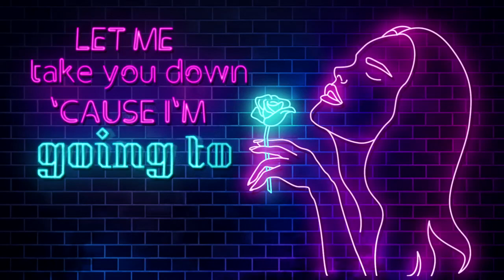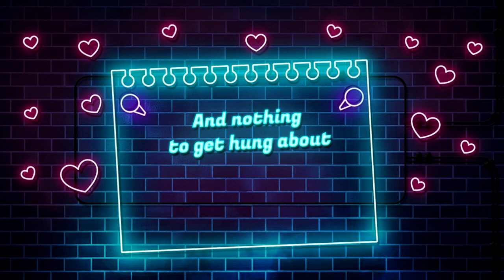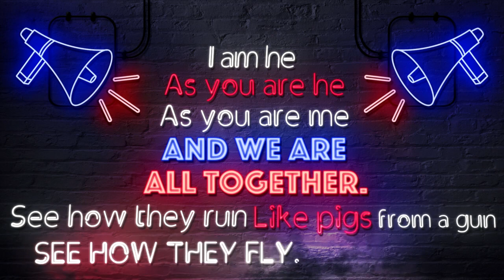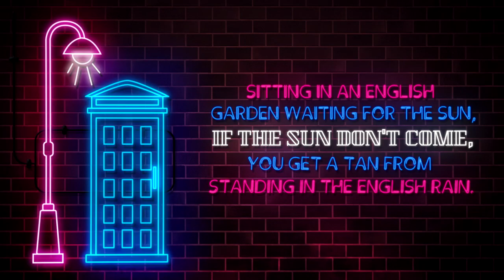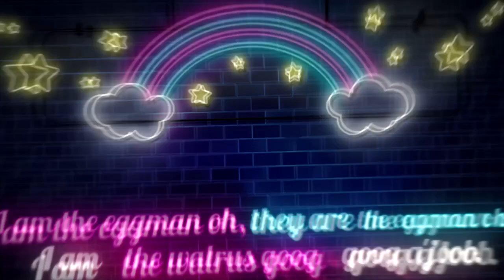Strawberry Walrus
Our rendition of the Beatles songs Strawberry Fields and I am the Walrus.
Written by McCartney/ Lennon
Arranged by Steve Stephens
Horns arranged by George Pandis
Guitar and lead vocal: Kim Starms
Guitar: Tom Kolb
Bass: Robert Efford
Vocals: Chantel Deniece
Background vocals: Steve Stephens
Keyboards: Peter Veress, Steve Stephens
Trombone: Ken Tussing
Sax: Daniel Heffernan
Trumpet: George Pandis